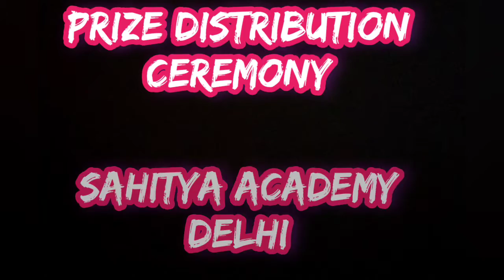RUPCHAND HANSDA // AWARDED BY SAHITYA ACADEMY, NEW DELHI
DELHI SAHITYA ACADEMY AWARD
 RECEIVED BY RUPCHAND HANSDA
FOR HIS WRITING
 GUR DA KASA DA